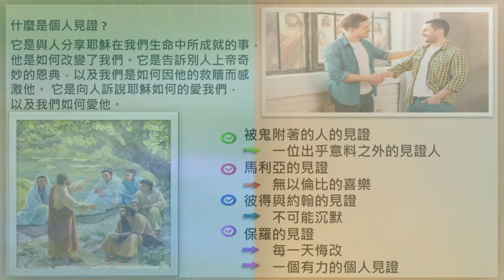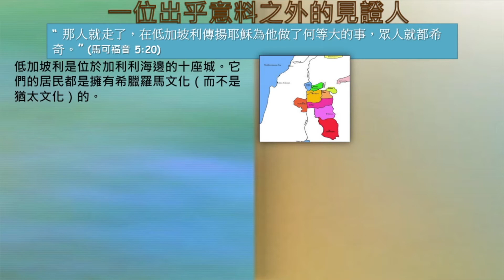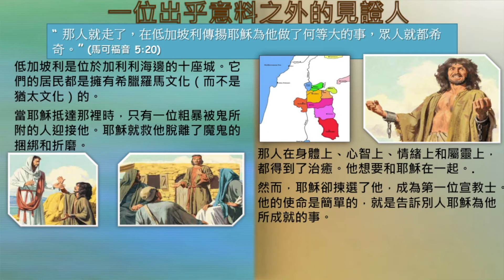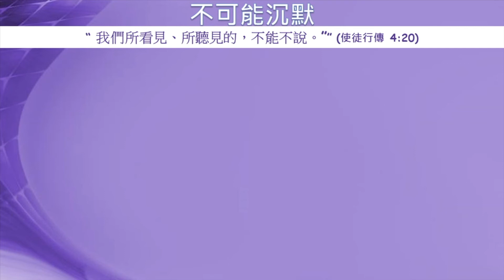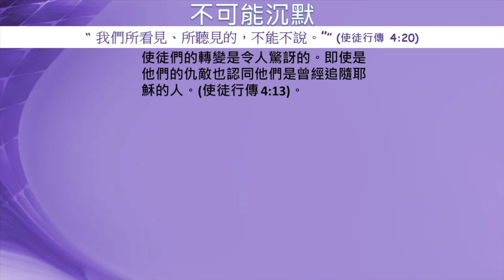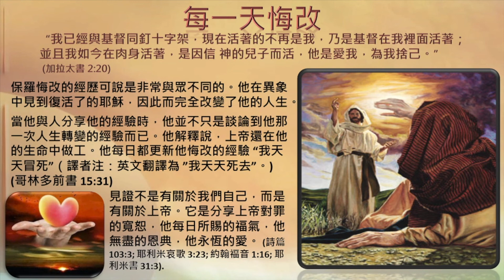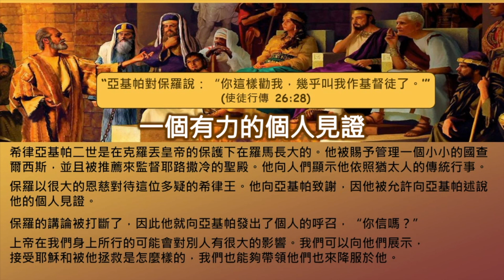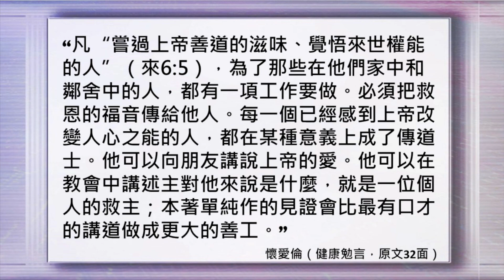安息日學高級學課 2020年第3季 第2課